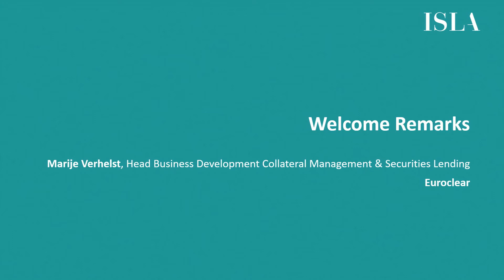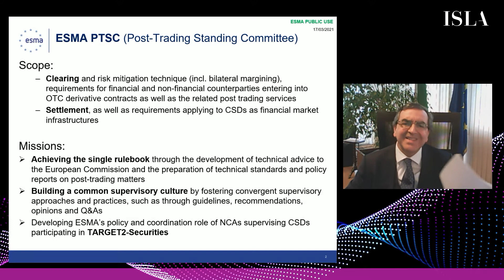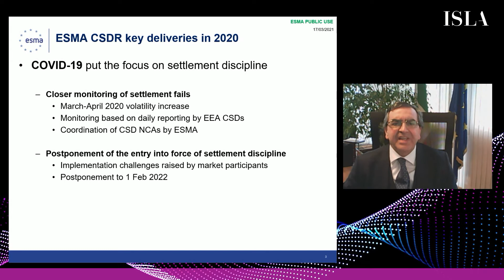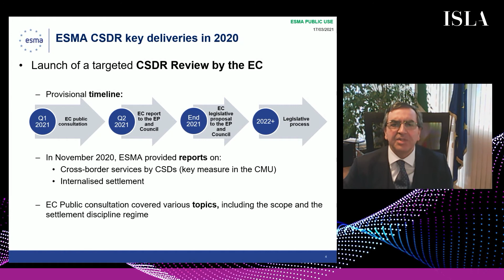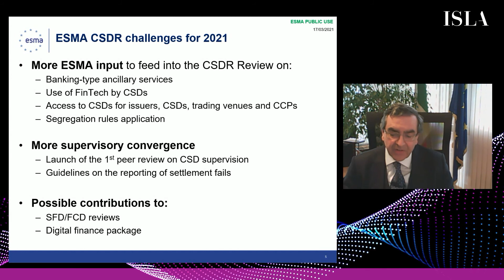Day 2 S1 Opening and Carmine